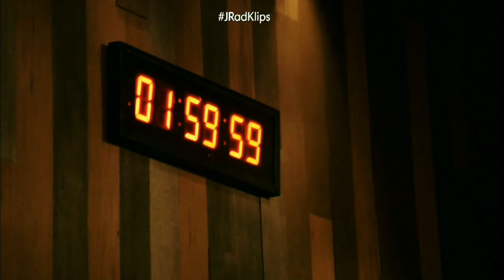forgedinfire contestants always want more, more time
A little fun clip with Will Willis yelling about time